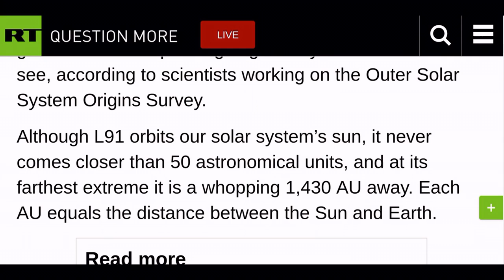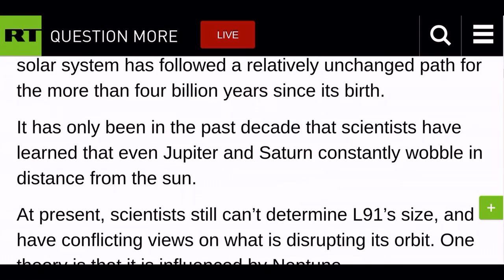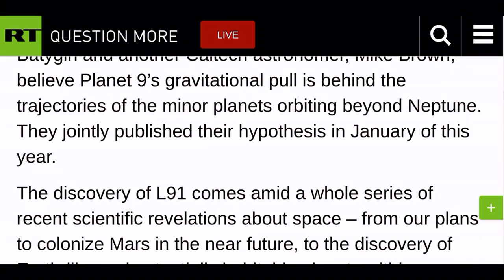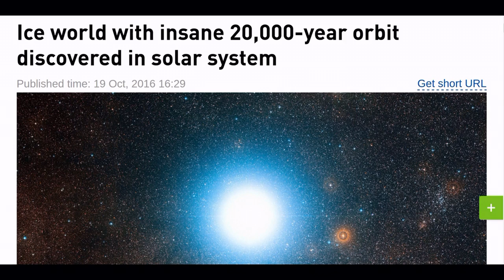Solar System has a NEW PLANET - L91 - 20,000 years to orbit the Sun!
Ice world with a 20,000-year orbit discovered in our solar system!
Source & transcript: RT News, 19th of October, 2016.
An icy planet with a staggering 20,000-year orbit has been discovered passing through our solar system, leading to the re-emergence of theories touting the existence of the fabled and mystical Planet 9.
L91, as the icy rock is called, is an enigma defying previously established gravitational patterns, and its discovery has added to mounting evidence that there are gravitational disruptions going on beyond what we can see, according to scientists working on the Outer Solar System Origins Survey.
Although L91 orbits our solar system’s sun, it never comes closer than 50 astronomical units, and at its farthest extreme it is a whopping 1,430 AU away. Each AU equals the distance between the Sun and Earth.
A view of Uranus captured by Voyager 2 in 1986, as it made its way towards Neptune, NASA Voyager 2 points out unknown dark moons lurking behind Uranus.
“It’s right at the limit of what we can detect,” said Michele Bannister, an astrophysicist at Queen’s University, Belfast, who introduced L91 to the world at the American Astronomical Society’s Division for Planetary Science meeting held there on Monday.
Wandering bodies like L91 have contributed to the idea that planetary systems aren’t static. It used to be the common school of thought that every celestial body in our solar system has followed a relatively unchanged path for the more than four billion years since its birth.
It has only been in the past decade that scientists have learned that even Jupiter and Saturn constantly wobble in distance from the sun.
At present, scientists still can’t determine L91’s size, and have conflicting views on what is disrupting its orbit. One theory is that it is influenced by Neptune.
L91 is believed to have been born with a far less exotic orbit, but current knowledge of Neptune’s trajectory, when taken together with L91’s, shows the orbit might have evolved over time to pass through the Oort cloud, then change again from interacting with something in our galaxy at large. This over time nudged L91 into its current orbit, the Neptune theory goes.
Other scientists from places as prestigious as Caltech still insist on a more mysterious explanation, but one they maintain is no less plausible than Neptune. Konstantin Batygin believes the Neptune analogy “is not needed,” and points to the arcane Planet 9, a supposed ice giant with an orbit far more distant than Neptune’s.
Batygin and another Caltech astronomer, Mike Brown, believe Planet 9’s gravitational pull is behind the trajectories of the minor planets orbiting beyond Neptune. They jointly published their hypothesis in January of this year.
The discovery of L91 comes amid a whole series of recent scientific revelations about space – from our plans to colonize Mars in the near future, to the discovery of Earth-like and potentially habitable planets within our galactic reach.
Perhaps even more exciting is the next step, which involves photographing these worlds and learning more about their climates and chemical compositions. The privately-funded Project Blue – the first telescope that hopes to photograph planets in the habitable zone of our space neighbourhood – may play a key role in this. Our nearest hope is in the Alpha Centauri constellation, which is a modest 4.22 light years from Earth and home to the most recently discovered potentially habitable planet.